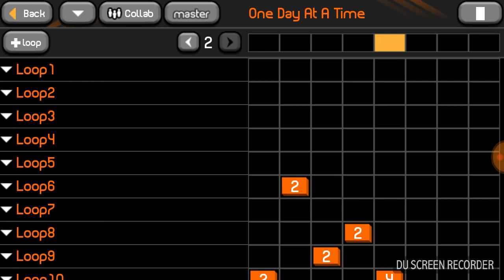Gcdp presents one day at a time